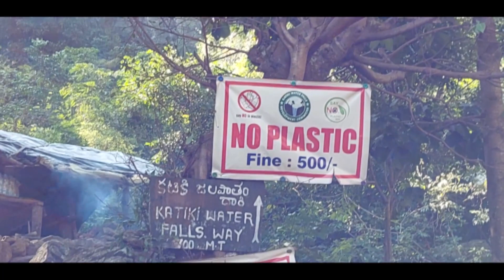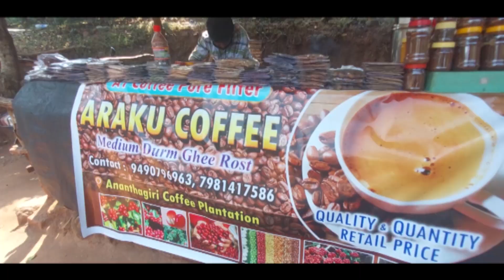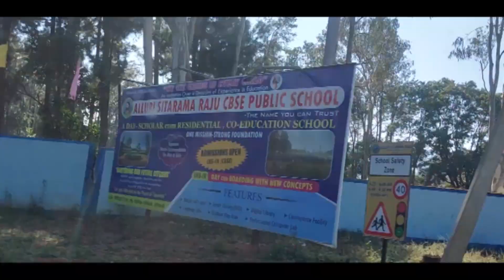ARAKU VALLEY || ROAD TRIP 1200KM || JAN 2023 || CHITRAKOOT